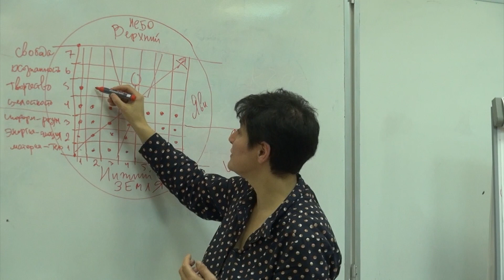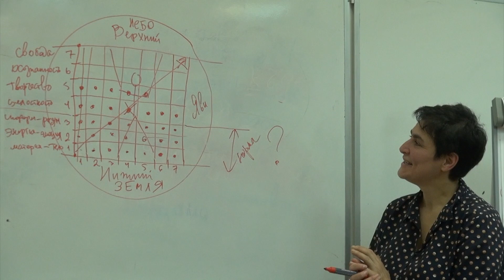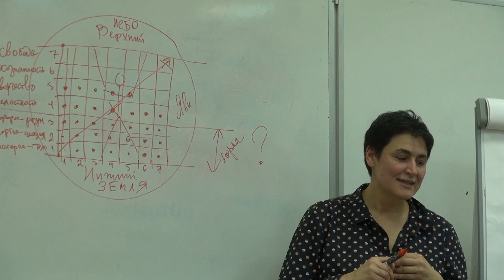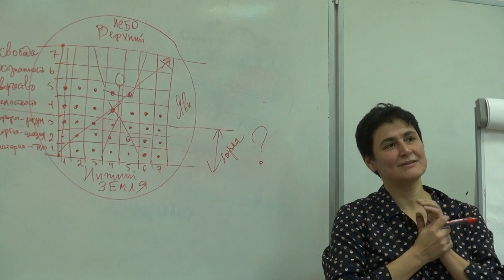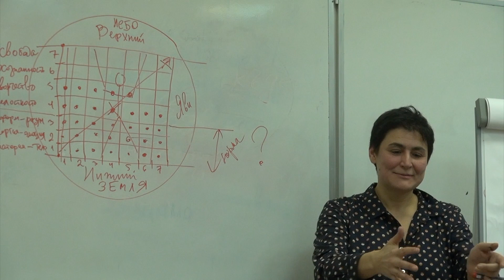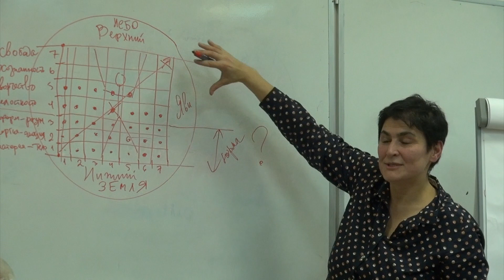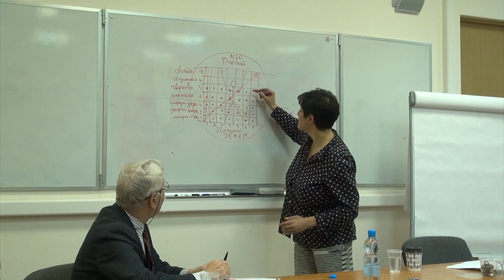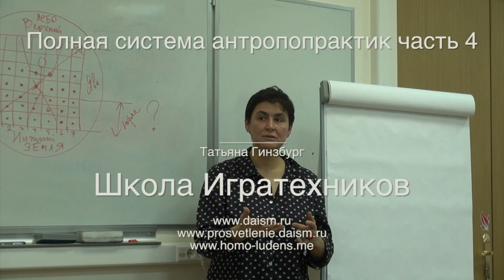7х7_4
Рассказ про осла и творчество!
Это - четвертая часть доклада Татьяны Гинзбург "Полная система антропопрактик или территория развития человека через призму чакрового языка" на семинаре по синергийной антропологии С.С. Хоружего. Речь идет о системе антропопрактик от исходной до завершающей, которая позволяет диагностировать себя и другого и соответственно подбирать методики.